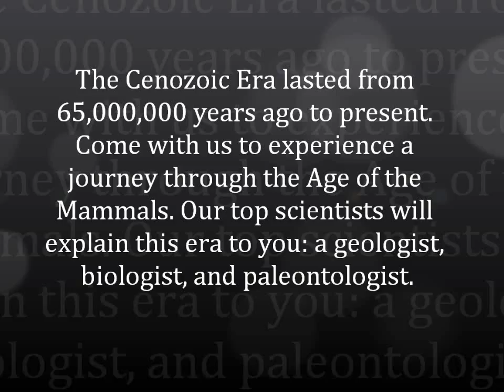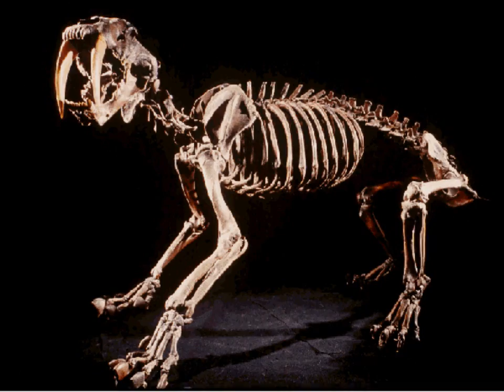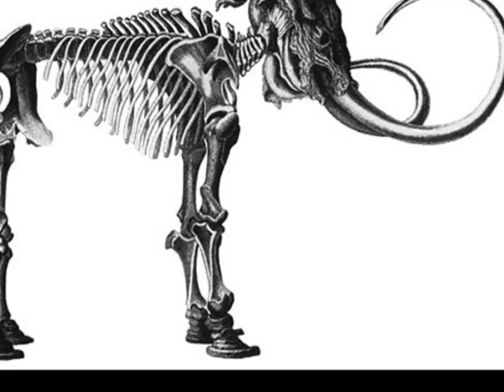Geologic Scale Time Cenozoic Era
Video for Cosmo's 7th grade class